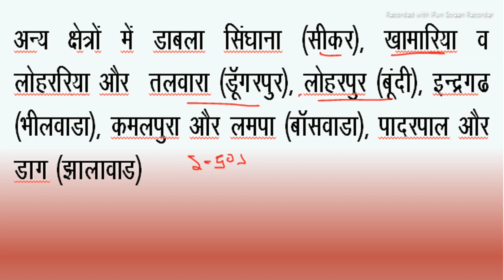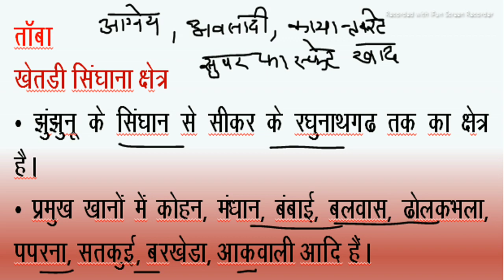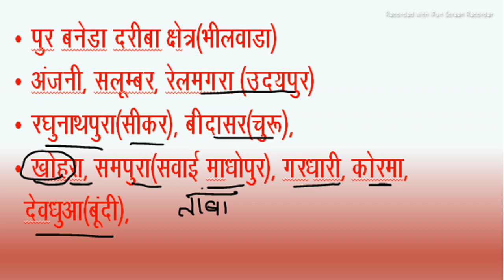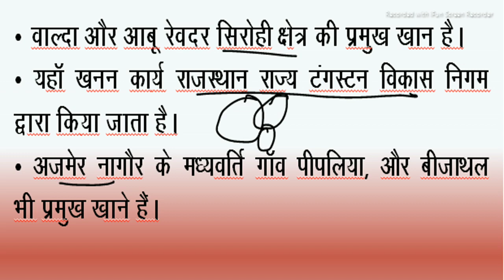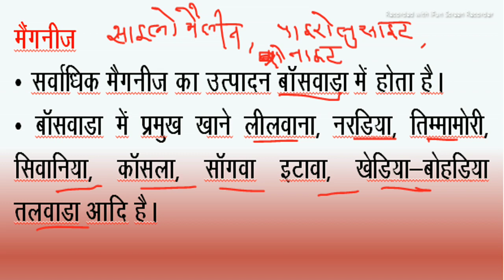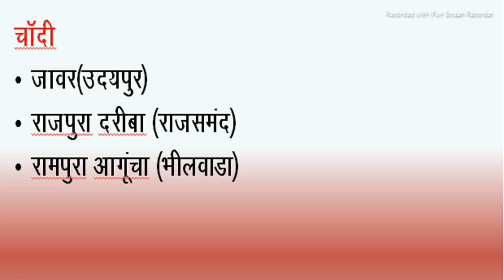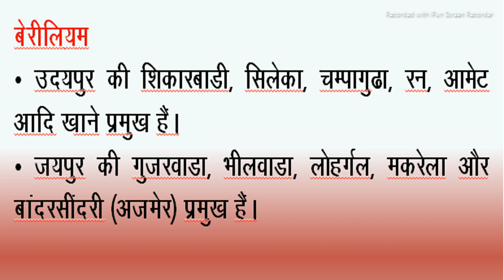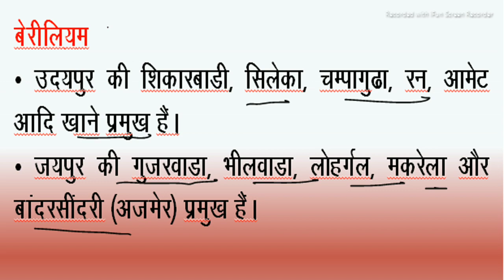राजस्थान में खनिज संसाधन